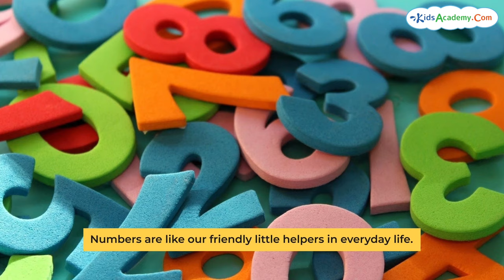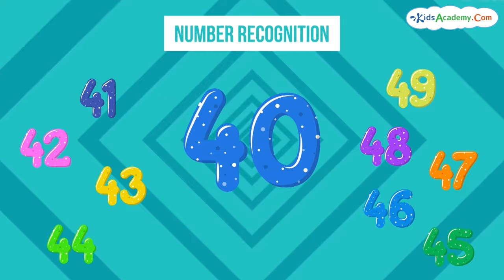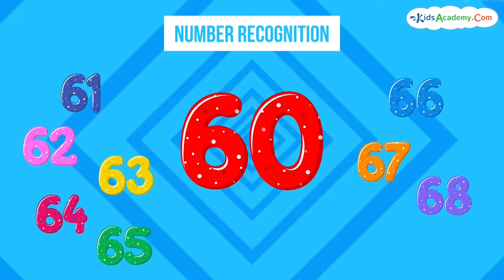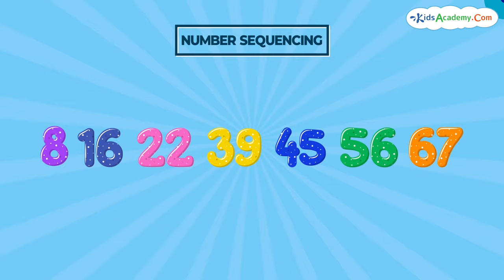Learn Numbers For Kids! Kids Academy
Join us on an exciting adventure into the magical world of numbers! 🌟 In this fun and educational video, little learners will embark on a journey of number recognition, sequencing, and real-life applications. 🎈🔢
Say hello to Numbers 1 through 60 with enthusiasm and joy! From the basics to the twenties, our little counting superstars will learn to confidently recognize and say each number aloud. 🎉🔤

🌽🛒 Explore how numbers sneak into our daily lives, from baking yummy treats in the kitchen to embarking on a grocery shopping adventure. Little ones will discover how numbers make our treats taste better and help us manage our shopping treasures! 🍪🛍️

Engage in exciting activities like counting teddy bears in a cozy room, identifying peaches in an orchard, and counting fluffy clouds in a beautiful night sky. Each activity is designed to reinforce counting skills in a playful and enjoyable way. 🧸🌌

A big shoutout to all the little learners who joined us on this counting adventure! Until next time, stay curious and keep smiling! 😊👍